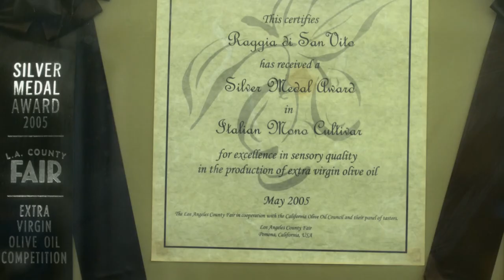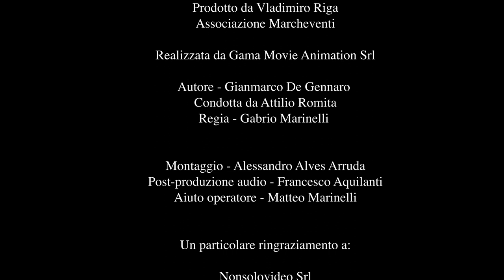Marche Meraviglia, alla scoperta della gente e della terra marchigiana, 1° puntata 2020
MarcheMeraviglia 1° Puntata. Visitare le MARCHE è un'esperienza unica.
Questo è il progetto ideato da Vladimiro Riga, Associazione Marcheventi in collaborazione con Regione Marche presentano la prima edizione di MarcheMeraviglia. Conduce Attilio Romita, autore Gianmarco De Gennaro, realizzato da Gama Movie Animation srl, promozione social Kruger.it, regia Gabrio Marinelli.
A questa prima puntata Hanno partecipato, in questo video dedicato alla provincia di Ancona:
Maurizio Mangialardi (ex Sindaco di Senigallia), Francesca Petrini (produttrice olio), Antonio Recchi (titolare agenzia turistica), Eros Renzetti (titolare Fortino Napoleonico), Rodolfo Giampieri (Presidente Autorità di Sistema Portuale del Mare Adriatico), Marco Filipponi (Sindaco Genga). Ospiti d'onore Andrea Boccelli e Veronica Berti Bocelli.